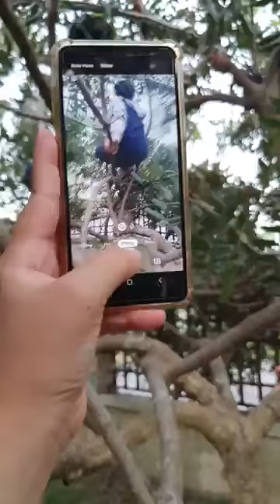Plastik bungkus buah mata kucing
Plastik bungkus buah atau fruit net bag ini saya beli sewaktu PKP pertama kali. Tiga belas tahun menetap dirumah ini, kami suami isteri jarang berada dirumah. Pokok-pokok semuanya jaga diri sendiri.
Untung berbuah, dapatlah kami memetiknya sebelum ke tempat kerja.
Rezeki PKP, dapatlah pokok buah mata kucing ini berbaja dan disiram hampir setiap hari. Hikmah PKP!

Masa tu saya survey nak beberapa saiz berbeza untuk pokok buah nangka dan beberapa pokok lain jadi kedai ni menjadi pilihan sebab banyak pilihan saiz.

Pembalut buah ni nipis namun kuat orangnya. Bila kita dah ikat bahagian hujung tu, tiada tupai yang dapat merungkainya.
Tak sama macam plastik kedai runcit bawang yang kami guna sebelum ini.
Habis musim buah mata kucing, kami simpan plastik ni dan boleh digunakan semula bila pokok mula berbuah semua.

Cik Sue,
Dengan hashtag PekebunWanita walaupun dia hanya siram sahaja itupun selalu lupa!